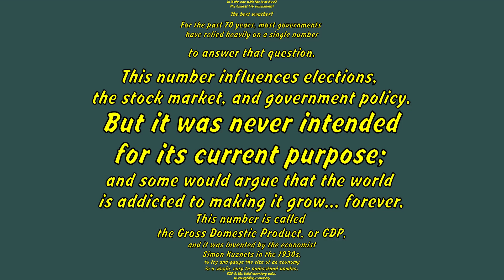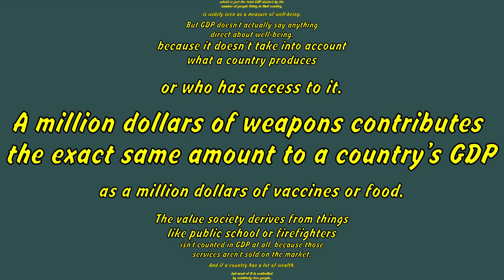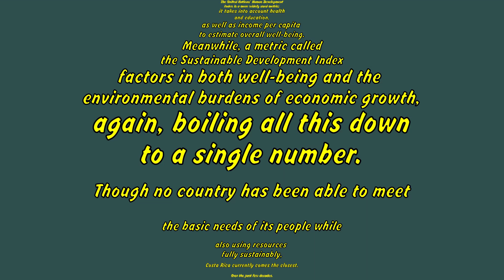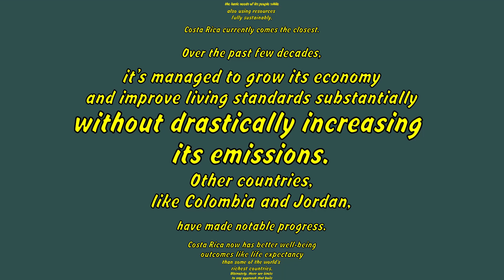What's the best country to live in ( TED Subtitles )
00:07
What’s the best country in the world to live in? Is it the one with the best food? The longest life expectancy? The best weather? For the past 70 years, most governments have relied heavily on a single number to answer that question. This number influences elections, the stock market, and government policy. But it was never intended for its current purpose; and some would argue that the world is addicted to making it grow... forever. This number is called the Gross Domestic Product, or GDP, and it was invented by the economist Simon Kuznets in the 1930s, to try and gauge the size of an economy in a single, easy to understand number.

00:45
GDP is the total monetary value of everything a country produces and sells on the market. To this day, GDP per capita, which is just the total GDP divided by the number of people living in that country, is widely seen as a measure of well-being.

00:59
But GDP doesn’t actually say anything direct about well-being, because it doesn't take into account what a country produces or who has access to it. A million dollars of weapons contributes the exact same amount to a country’s GDP as a million dollars of vaccines or food. The value society derives from things like public school or firefighters isn’t counted in GDP at all, because those services aren’t sold on the market. And if a country has a lot of wealth, but most of it is controlled by relatively few people, GDP per capita gives a distorted picture of how much money a typical person has.

01:33
Despite all that, for a long time, higher GDP did correlate closely to a higher quality of life for people in many countries. From 1945 to 1970, as GDP doubled, tripled or even quadrupled in some western economies, people’s wages often grew proportionally. By the 1980s, this changed. Countries continued to grow richer, but wages stopped keeping pace with GDP growth, or in some cases, even declined, and most of the benefits went to an ever-smaller percentage of the population.

02:02
Still, the idea of capturing a nation’s well-being in a single number had powerful appeal. In 1972, King Jigme Singye Wangchuk of Bhutan came up with the idea of Gross National Happiness as an alternative to Gross Domestic Product. Gross National Happiness is a metric that factors in matters like health, education, strong communities, and living standards, having citizens answer questions like, “How happy do you think your family members are at the moment?” “What is your knowledge of names of plants and wild animals in your area?” and “What type of day was yesterday?” The United Nations’ Human Development Index is a more widely used metric; it takes into account health and education, as well as income per capita to estimate overall well-being.

02:45
Meanwhile, a metric called the Sustainable Development Index factors in both well-being and the environmental burdens of economic growth, again, boiling all this down to a single number. Though no country has been able to meet the basic needs of its people while also using resources fully sustainably, Costa Rica currently comes the closest. Over the past few decades, it’s managed to grow its economy and improve living standards substantially without drastically increasing its emissions. Other countries, like Colombia and Jordan, have made notable progress. Costa Rica now has better well-being outcomes like life expectancy than some of the world’s richest countries.

03:21
Ultimately, there are limits to any approach that boils the quality of life in a country down to a single number. Increasingly, experts favor a dashboard approach that lays out all the factors a single number obscures. This approach makes even more sense given that people have different priorities, and the answer to which country is best to live in depends on who’s asking the question.

03:41
So what if that were you designing your countries well-being metric? What do you value, and what would you measure?